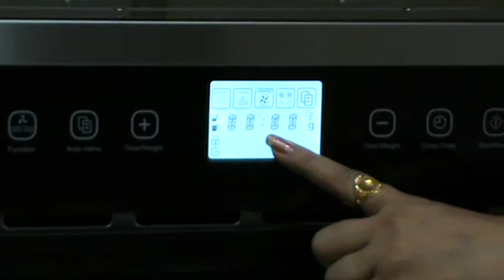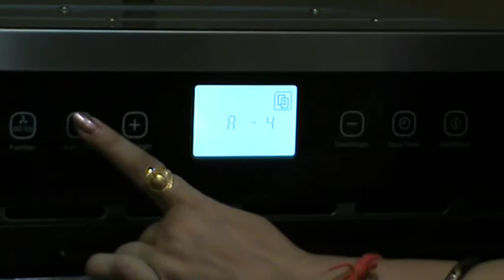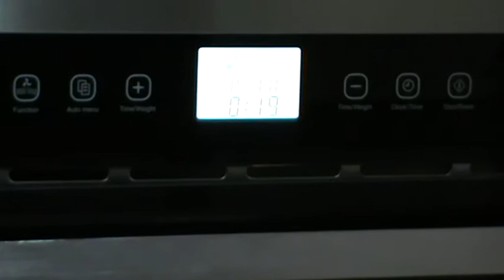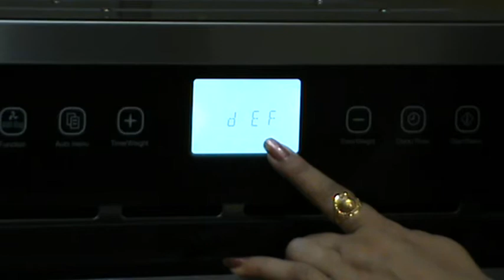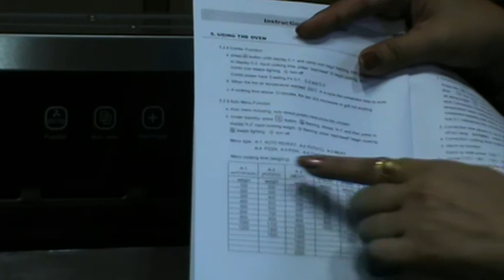Demo of Capella Combi Oven BOC 625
Want to buy built-in oven online? Capella stylish BOC 625 built-in oven for your kitchen. For looks that exude elegance and food that is delectable, bring home the Capella Built-in-Oven and complete your kitchen. Sleek's Built-In Oven Options Lets you Revamp your Cooking Area with Ease.